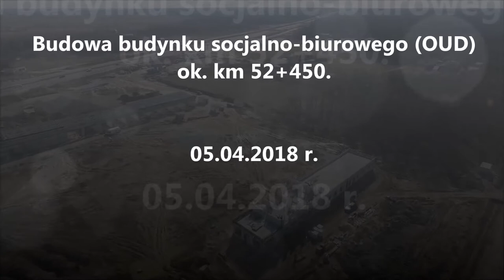Film 57 (Z1) Budowa budynku socjalno-biurowego (OUD) ok. km 52+450.